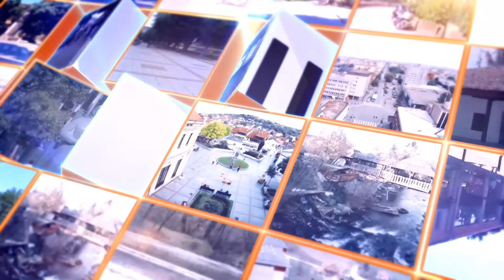Jutarnji intervju 02.09.2022. Ranka Lujić